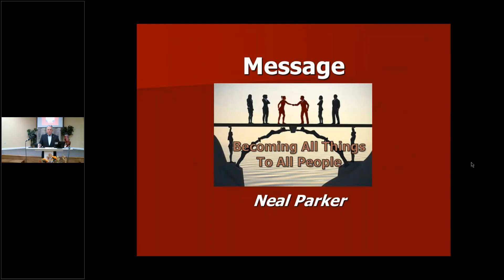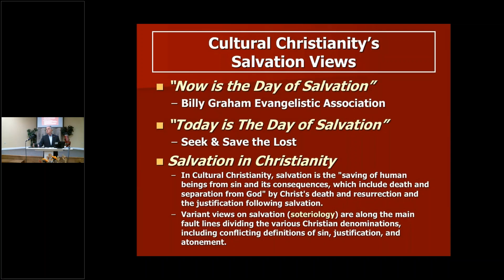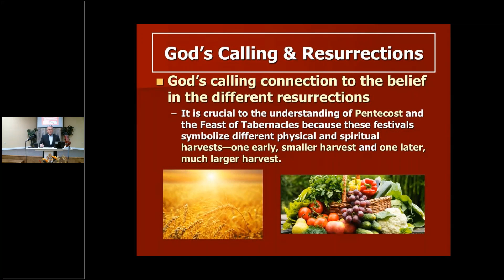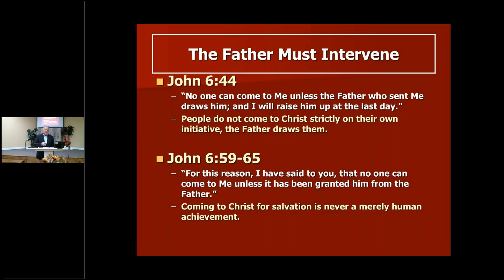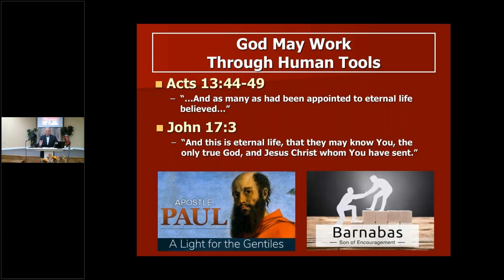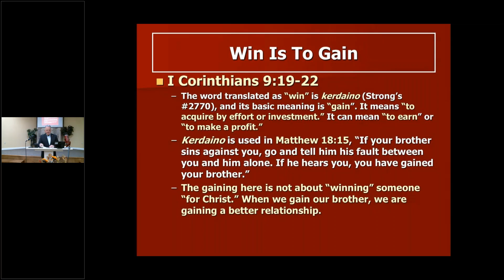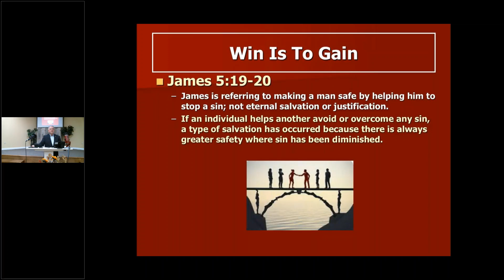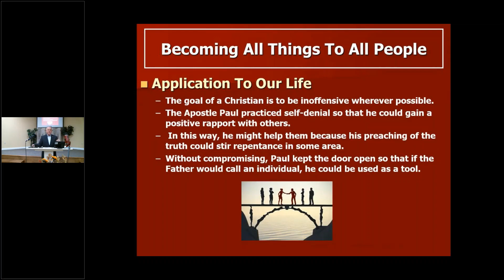Becoming All Things To All People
Message by Neal Parker. What does it appear the Apostle Paul mean when he said, "I have become all things to all men, so that I may by all means save some", in light of Jesus's comments that "no one can come to Me, unless the Father draws him" and "no one can come to Me unless it has been granted him from the Father"?